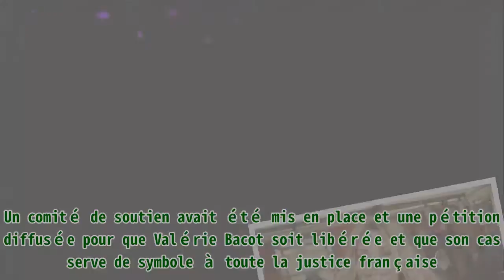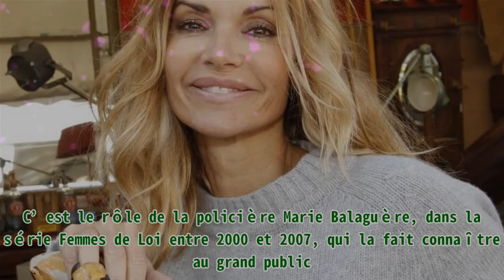Ingrid Chauvin très engagée, elle révèle ce grand combat qui lui tient vraiment à cœur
Ingrid Chauvin très engagée, elle révèle ce grand combat qui lui tient vraiment à cœur Son histoire a touché la France entière. Le 25 juin dernier, Valérie Bacot était libérée de prison après son p